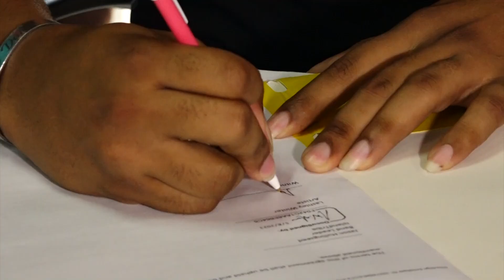It’s Official Motto And Island Tribe Are In Business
Island Tribe Carnival Band has partnered with Saint Lucian Soca artiste, Lashley “Motto” Winter for Carnival 2023. A signing ceremony to formalize the partnership, which will see Motto joining the band as an official ambassador, took place on Thursday at Power 97.9 FM studios.